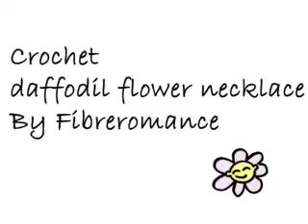Crochet Daffodil necklace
tutorial for a crochet flower necklace by Fibreromance